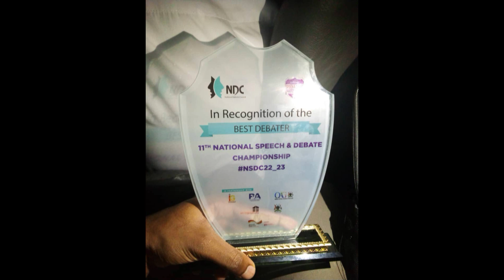News und Festgottesdienst JG 8 - Pescado 665